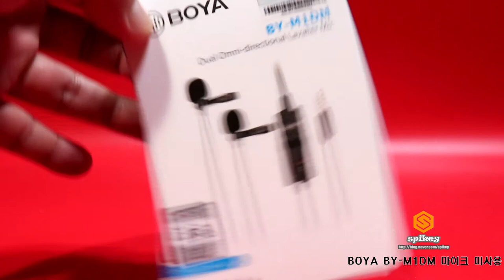미사용 - BOYA BY-M1DM 듀얼 무지향성 콘덴서 핀마이크 라발리에